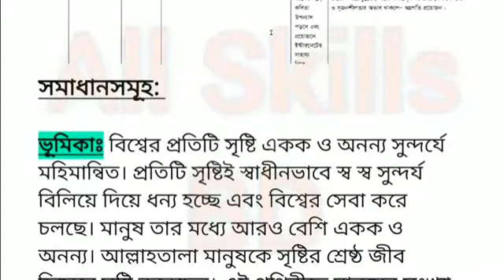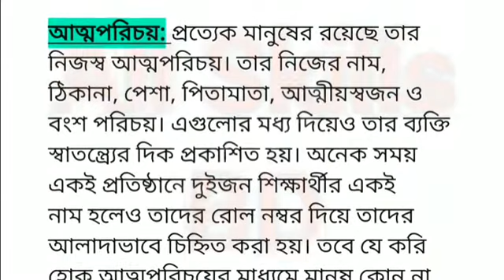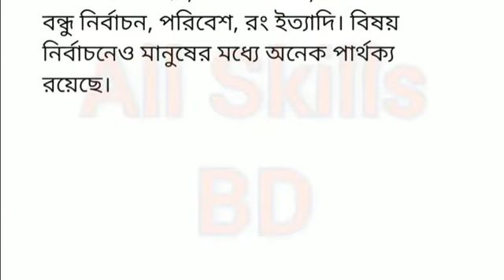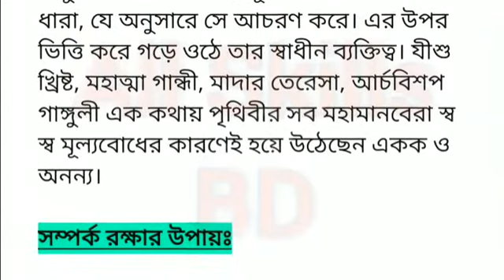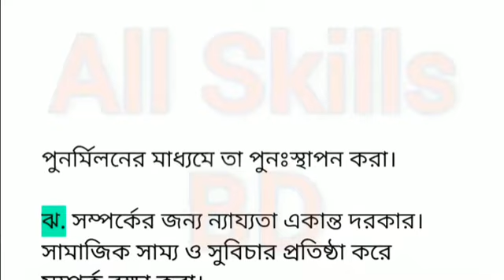17th week bangla assignment answer of class 6 || ৬ষ্ঠ শ্রেণির ১৭ম সপ্তাহের এসাইনমেন্ট এর উত্তর